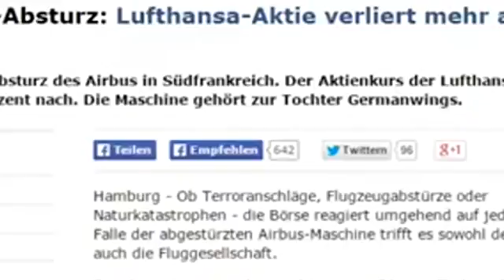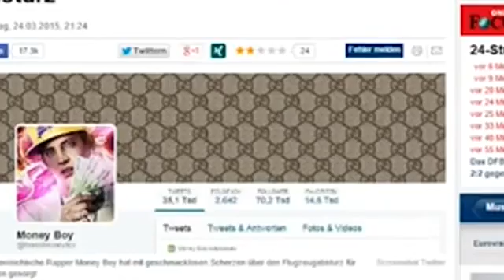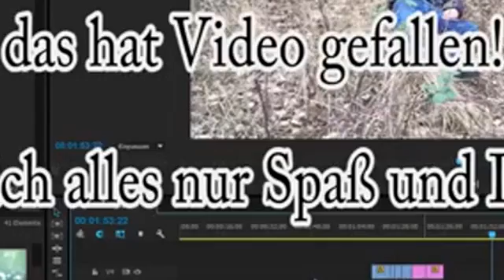Funny Horror Wahrheit über German Wings Absturz! Billionaire Interview + 2Swag busted mit Druz!